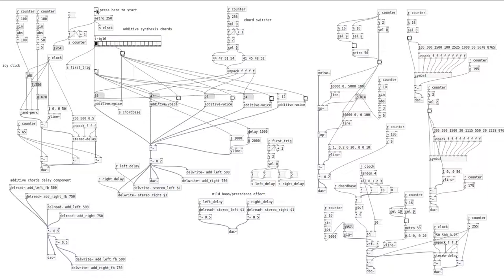pure data ambient music [sk_dream_iteration]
dreamy ambient kinda stuff
made some pretty neat abstractions for this one like a tr808 cymbal generator
chords are generated using additive synthesis, with harmonic sine wave randomisation